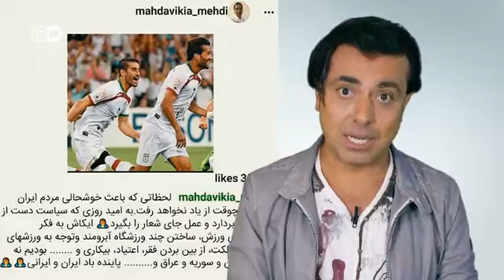رد پای سیاست در زمین فوتبال ایران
حضور مسعود شجاعی و احسان حاج‌صفی ملی‌پوشان ایران و باشگاه پانیونیوس یونان در دیدار برگشت مرحله حذفی لیگ اروپا مقابل تیم اسرائیلی مکابی خبرساز شد. در برنامه ویدیویی «واقعا» از دویچه وله فارسی به این موضوع پرداخته‌ایم.